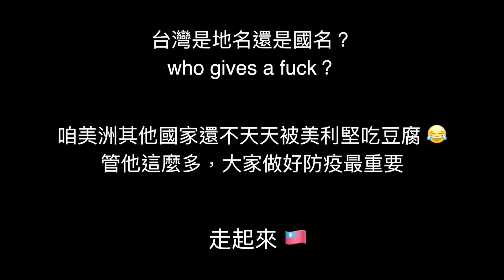America 也是地名但在美國人眼裡是國名。Taiwan 是地名還國名近期扯這些有意思嗎？好好監督好執政黨的防疫工作比較重要吧？！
防疫期間耶 lol 還搞這些？Why？？？